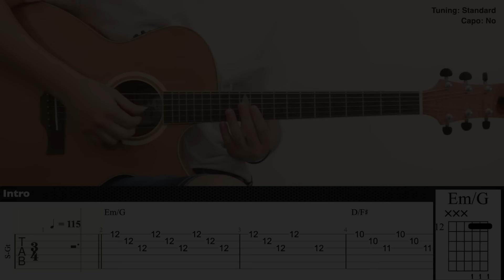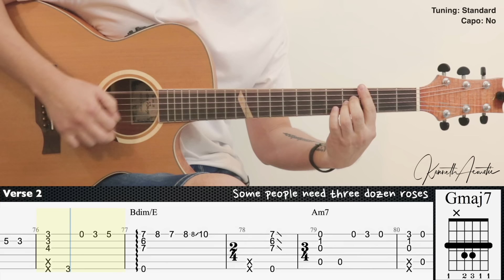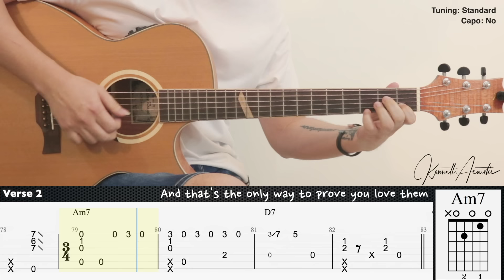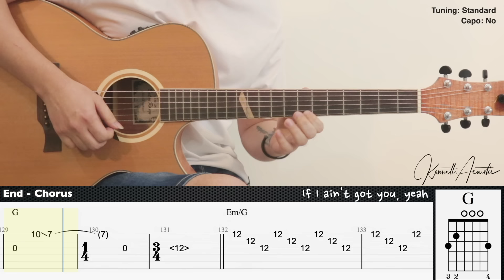If I Ain't Got You - Alicia Keys | Fingerstyle Guitar | TAB + Chords + Lyrics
Tuning: Standard
Capo: No

Guitar : Baton Rouge X6C ACE Mystique
Mic 1 : Rode NT1A
Mic 2 : Rode NT55
Audio Interface : Focusrite Scarlett 2i2 (2nd gen)